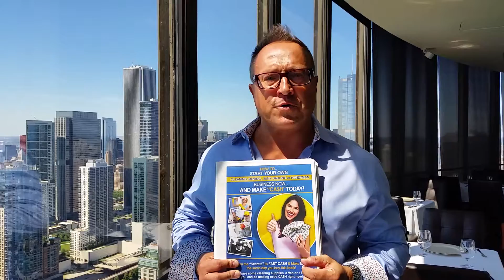Landing page 8